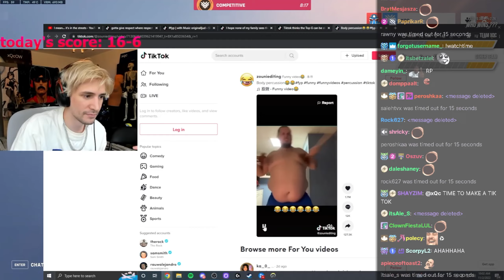xQc's thought after his stream have been recycled with same tiktok meme